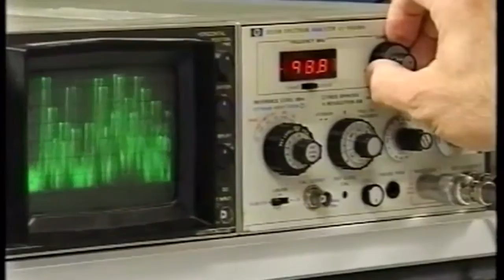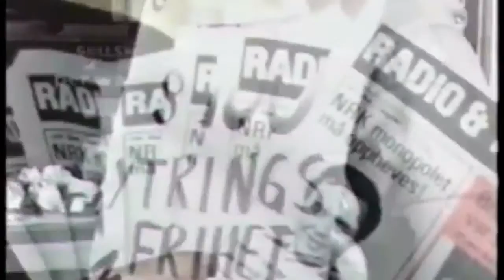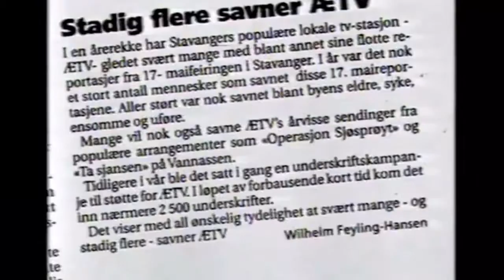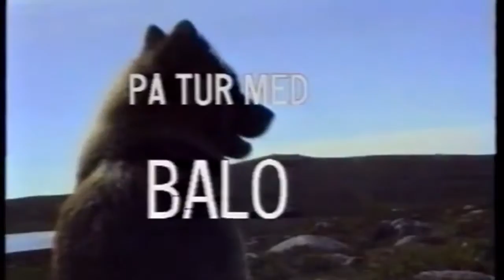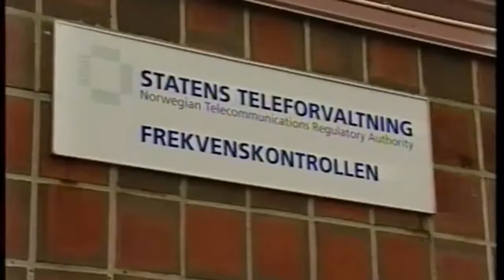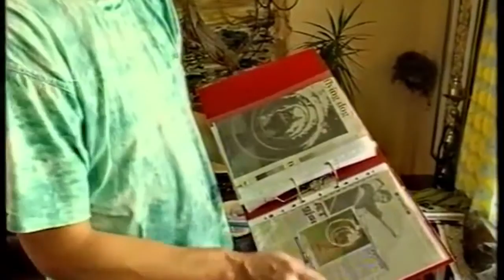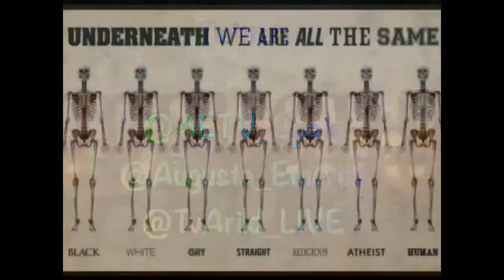Det er fredag 13/1-2017 Tror du på overtro i dag?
Arilds kaffeblogg fredag 13/1-2017 Tror du på overtro i dag?